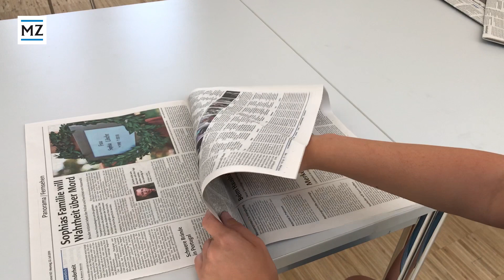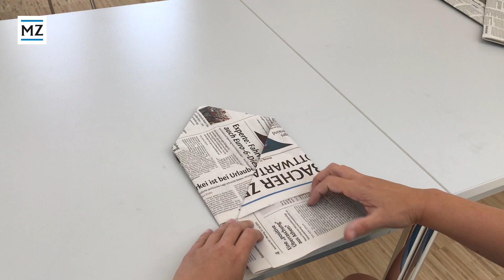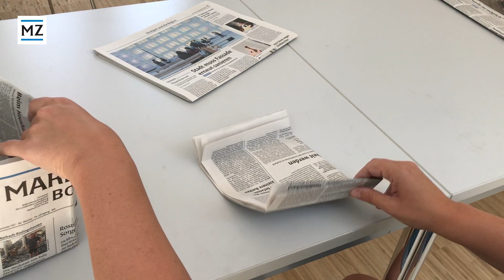Upcycling: Mülltüten aus Zeitungspapier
Der Marbacher Werner Köhler hat sich von seinen Enkeltöchtern inspirieren lassen und bastelt nun regelmäßig aus alten Zeitungen Mülltüten für den Biomüll – der Umwelt und dem Geldbeutel zuliebe.